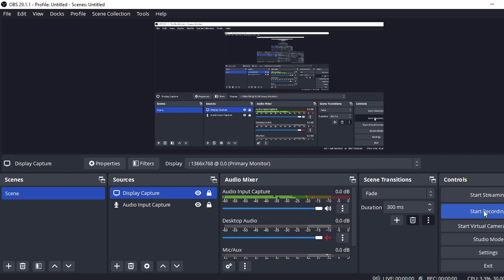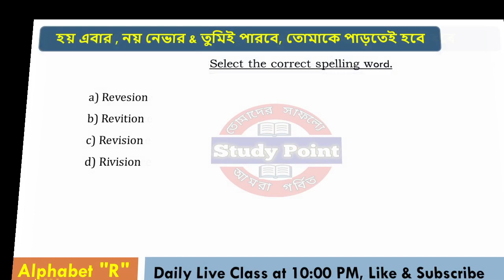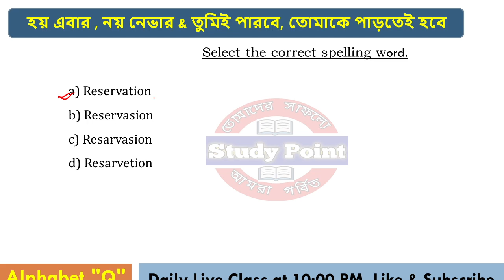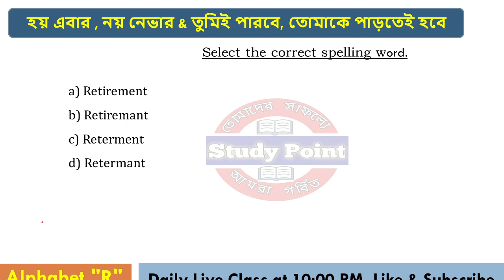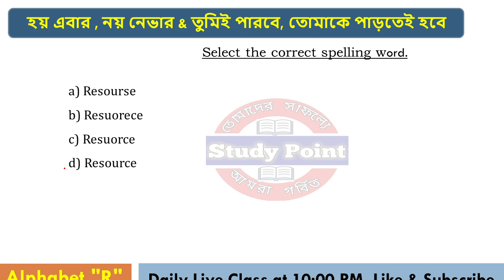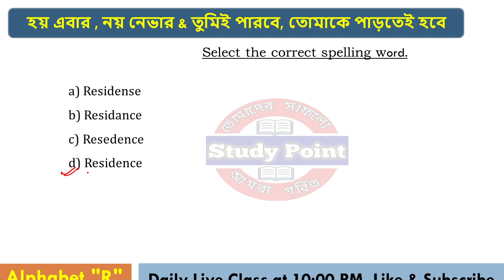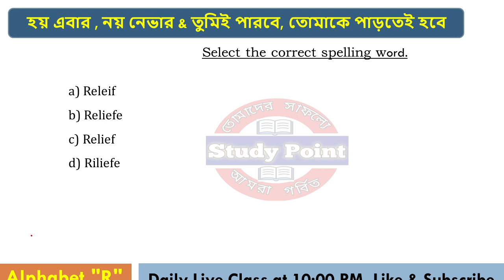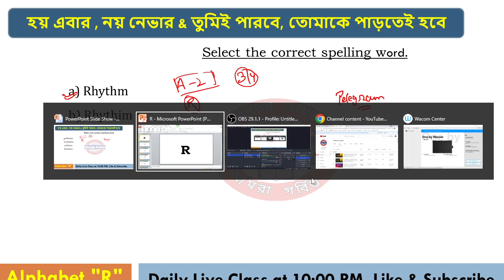Spelling Test JENPAS & ANM GNM 2023 || English for JENPAS GNM ANM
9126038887 for free online class